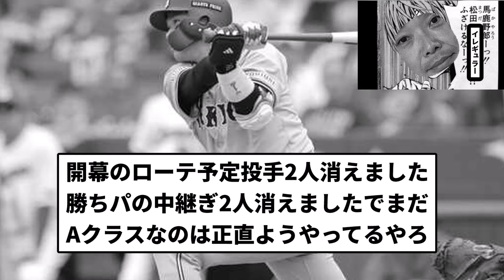【ぼろぼろ負けや】お笑いABEノートーズ 名前書きなぐられてキラ負け【プロ野球反応集】【1分動画】